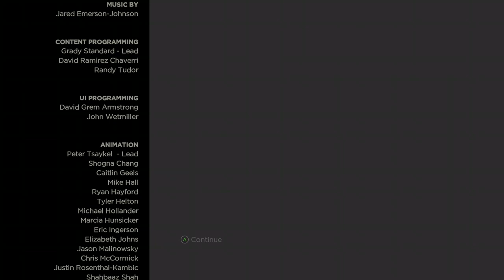TWD A New Frontier Episode 2; Ties That Bind Part Two Part 9